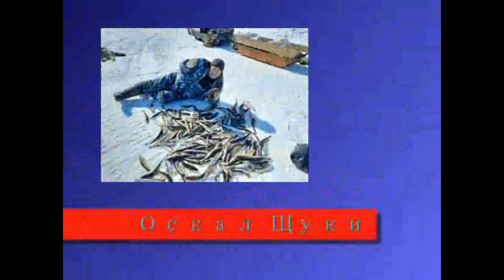Рыбалка на Охотском море. Часть 2. Краб, камбала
▉продолжение рыбалки на Охотском море. Рыбалка на Охотском море.  Часть 2.  Краб, камбала.

▉ Желающим помочь развитию канала : Карта Visa Сбербанк: 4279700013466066 буду очень благодарен, спасибо.
▉Друзья!!! Досматривайте видео до конца! Пишите комментарии! Это все нужно для продвижения канала! Чтобы наши ролики попадали на Ютубе в рекомендованные!!
Этим вы поддерживаете нас! И я в свою очередь буду стараться делать видео обзоры еще интереснее!!! Спасибо Вам!!!